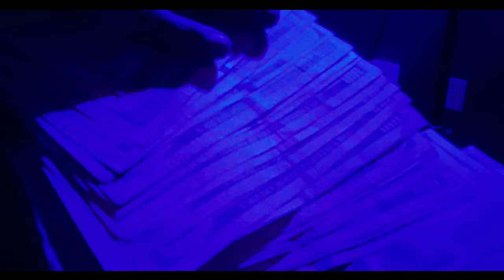Hardest freestyle of 2020 hands down!